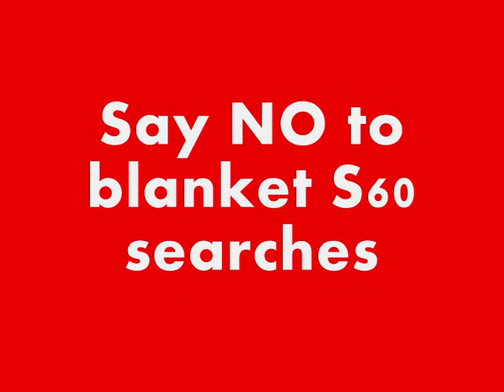Right to Protest - June 30th *Shame*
On the 30th June more than 40 people were arrested, only a handful were charged, the rest were dearrested and dropped off far outside the city, there were even more searches of anyone wearing black or looking remotely 'activisty'. The right to protest is being slowly taken away, every single anticuts protest ends in a massive kettle, we must stop this, somehow..